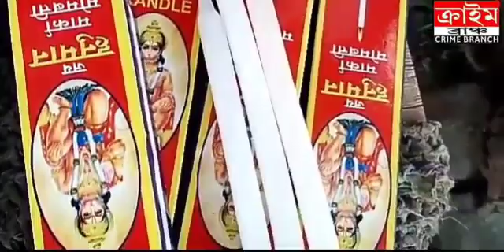প্রধানমন্ত্রীর আবেদনে সাড়া দিয়ে আসানসোলে বেশ কিছু মানুষকে দেখা গেল মোমবাতি কিনতে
সৌমিত্র গঙ্গোপাধ্যায় । আসানসোল । ক্রাইম ব্রাঞ্চ ।

রবিবার রাত ৯ টার সময় ৯ মিনিট ধরে প্রদীপ, মোমবাতি, টর্চ অথবা মোবাইলের ফ্ল্যাশ লাইট জালানোর জন্য প্রধানমন্ত্রী দেশবাসীকে আবেদন জানিয়েছেন। সেই আবেদনে সাড়া দিয়ে অনেককেই দেখা গেল মোমবাতি কিনতে। এদিন আসানসোল শিল্পাঞ্চলে এক বাসিন্দা বলেন, প্রধানমন্ত্রী বলেছেন রবিবার রাত ৯ টার সময় ৯ মিনিট ধরে মোমবাতি জালাতে। সেই আবেদনেই সাড়া দিয়ে মোমবাতি কিনছি।অপর এক মোমবাতি ক্রেতা সঞ্জীব সাহা বলেন , প্রধানমন্ত্রী প্রদীপ বা মোমবাতি জালানোর জন্য বলেছেন।অনেক খুঁজে খুঁজে এই দোকানে পেলাম, নিয়ে যাচ্ছি।